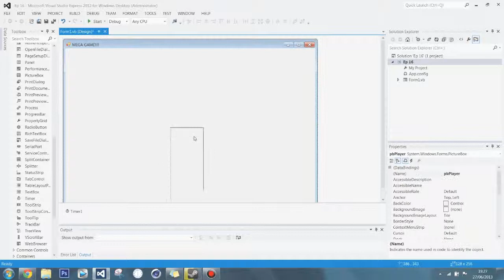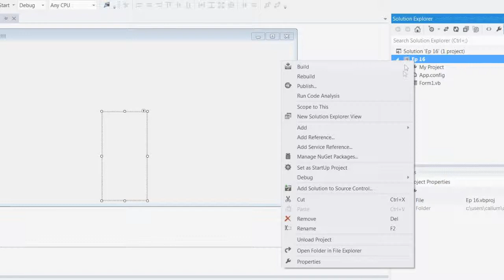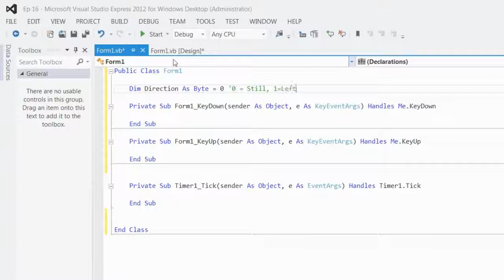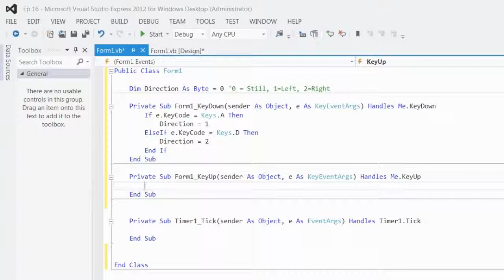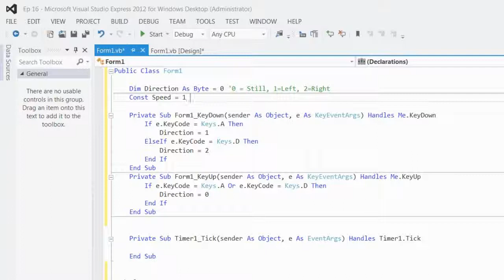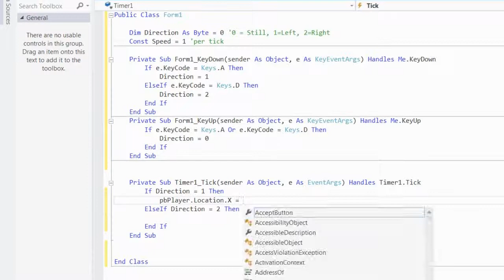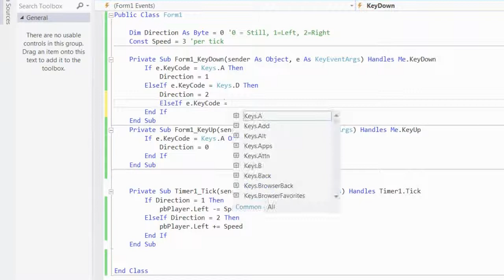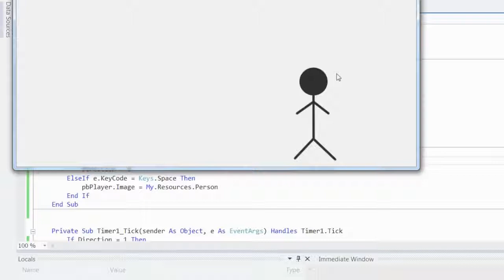Visual Basic #16 - Keyboard codes, Picture boxes, Resources, Control Movement